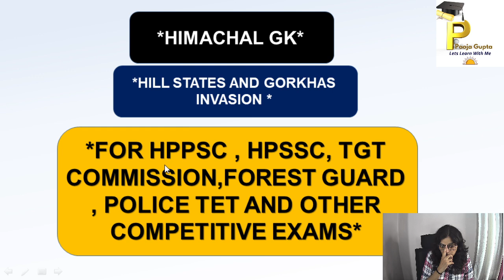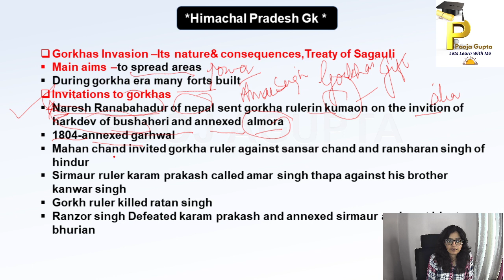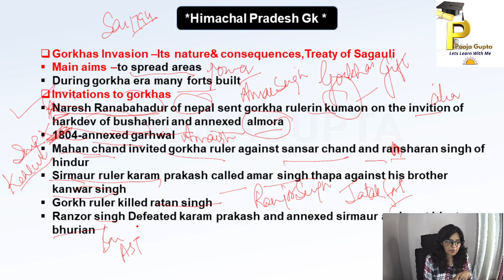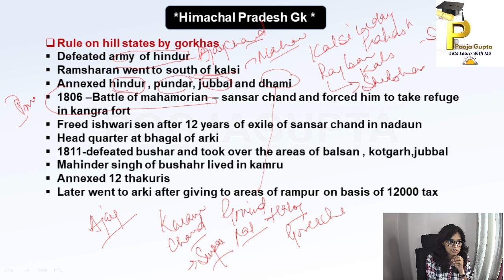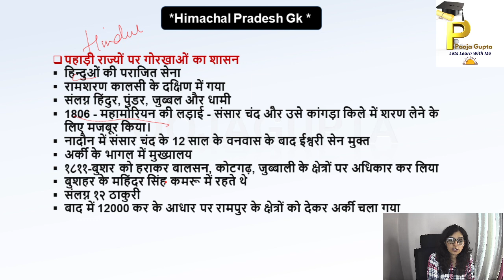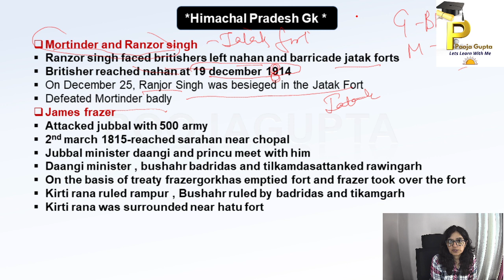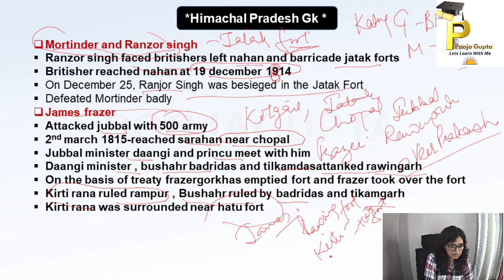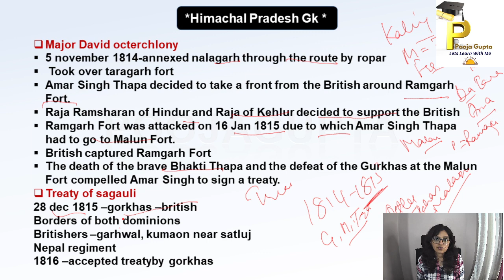Gorkhas invasion#/ Himachal GK / For All Competitive Exams /HPPSC/HPSSC/ TGT Com/ Pooja Gupta#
Description
Hi
In this video we discussed about Facts and concepts of   Himachal Pradesh and solved questions related to topics
Topics included
Himachal Pradesh#
1. Sources of History
2. Prehistoric Events
3. Geography of Himachal
4.Art n Culture Of Himachal
5.Formation Of Himachal
6. Administrative Set Up Of Himachal
7. Different Districts Of Himachal

2. Facebook Page#

Helpful for
Forest Guard#
OTHERS
Thankyou so much